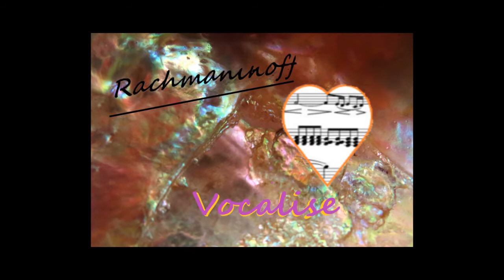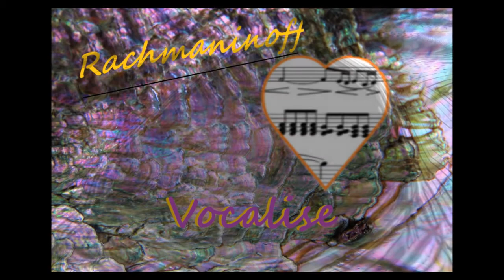Rachmaninoff, Vocalise Op 34 No.14 pour Orchestre - Concerts du Conservatoire Pierre Dervaux - 1960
Société des Concerts du Conservatoire
Conductor Pierre Dervaux

Editeur  Pathé Marconi   1960
Choix comparatif aléatoire   E

Concept MusicHorama (Musique + Visuels + Montage)

" POURQUOI DES MOTS, si vous pouvez le rendre
mieux par votre voix et votre interprétation, et mieux encore que
quelqu'un d'autre à l'aide de mots " ... DEDICACE 1912

" WHY WORDS, if you can make it better by your
voice and your interpretation, and even better than
someone else using words " ...  DEDICATION 1912